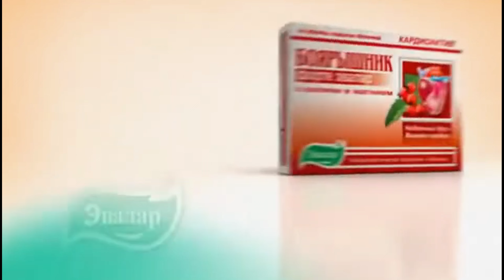НОВОСТИ ПРОВИНЦИИ - ПОГОНИ ЗА НАРУШИТЕЛЯМИ на 1 СЕРВЕРЕ! | MTA PROVINCE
Официальный канал Провинции: ​⁠@JSTProject